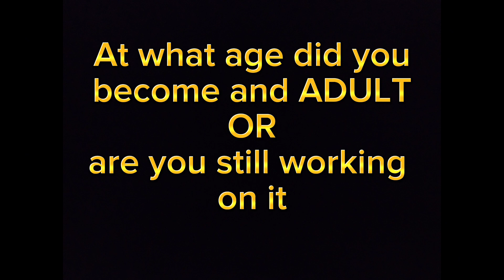Bond #9 first 5 suggested purchases